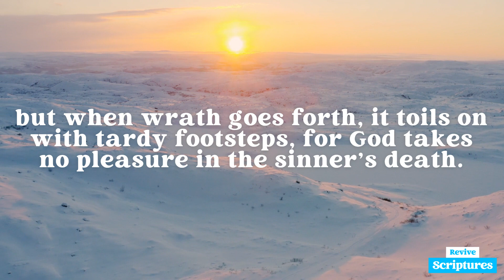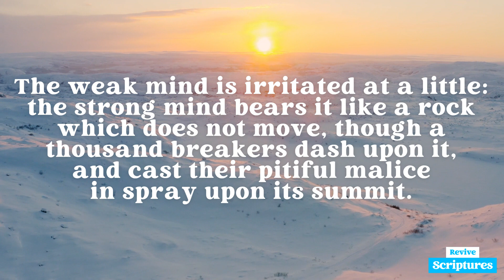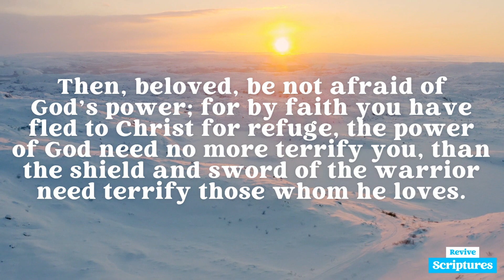February 22 Evening Devotional | Slow to Anger & Great in Power | Morning & Evening by C.H. Spurgeon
Evening, February 22 | “The Lord is slow to anger, and great in power.” —Nahum 1:3

This Evening's Scripture Reading: Nahum 1:2-7

God is jealous, and the LORD revengeth; the LORD revengeth, and is furious; the LORD will take vengeance on his adversaries, and he reserveth wrath for his enemies. The LORD is slow to anger, and great in power, and will not at all acquit the wicked: the LORD hath his way in the whirlwind and in the storm, and the clouds are the dust of his feet. He rebuketh the sea, and maketh it dry, and drieth up all the rivers: Bashan languisheth, and Carmel, and the flower of Lebanon languisheth. The mountains quake at him, and the hills melt, and the earth is burned at his presence, yea, the world, and all that dwell therein. Who can stand before his indignation? and who can abide in the fierceness of his anger? his fury is poured out like fire, and the rocks are thrown down by him. The LORD is good, a strong hold in the day of trouble; and he knoweth them that trust in him.”

Devotional Video Transcript:

Jehovah “is slow to anger.” When mercy comes into the world, she drives winged steeds; the axles of her chariot wheels are red hot with speed; but when wrath goes forth, it toils on with tardy footsteps, for God takes no pleasure in the sinner’s death. God’s rod of mercy is ever in his hands outstretched; his sword of justice is in its scabbard, held down by that pierced hand of love which bled for the sins of men. “The Lord is slow to anger,” because he is great in power.
He is truly great in power who has power over himself. When God’s power restrains himself, then it is power indeed: the power that binds omnipotence is omnipotence surpassed.

A man who has a strong mind can bear to be insulted long, and only resents the wrong when a sense of right demands his action. The weak mind is irritated at a little: the strong mind bears it like a rock which does not move, though a thousand breakers dash upon it, and cast their pitiful malice in spray upon its summit.

God marks his enemies, and yet he does not stir not himself, but holds in his anger. If he were less divine than he is, he would have long before this sent forth the whole of his thunders, and emptied the magazines of heaven; he would have long before this blasted the earth with the wondrous fires of its lower regions, and man would have been utterly destroyed; but the greatness of his power brings us mercy.

What is your state this evening? Can you by humble faith look to Jesus, and say, “My substitute, you are my rock, my trust”? Then, beloved, be not afraid of God’s power; for by faith you have fled to Christ for refuge, the power of God need no more terrify you, than the shield and sword of the warrior need terrify those whom he loves. Rather rejoice that he who is “great in power” is your Father and Friend.